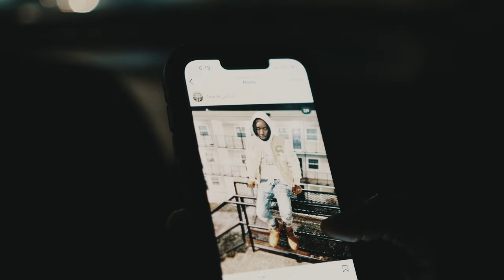50/50 Block x Young Cannon - Hood Hot (directed by bagtalkrelll)